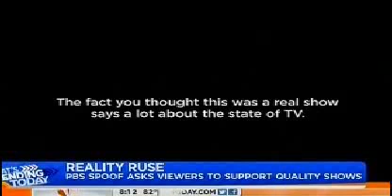PBS Spoofs Reality TV in TV GONE WRONG Campaign MEET THE TANNERS